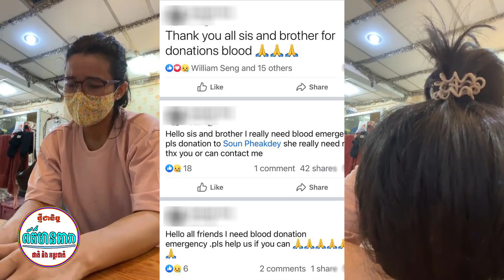តារាសម្តែង វីជេអាណូ ចាក់ខ្លួនឯង២កាំបិតព្រោះអស់..ចញ្ចឹមកូន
1️⃣ ព័ត៌មានទី១ ៖តារាសម្តែង វីជេអាណូ ចាក់ខ្លួនឯង២កាំបិតព្រោះអស់..ចញ្ចឹមកូន
2️⃣ព័ត៌មានទី២ ៖ មូលហេតុដែល ពេជ្រ សោភា អាចរក្សាប្រជាប្រិយភាពបានច្រើនឆ្នាំលើវិថីសិល្បៈ
១. ទីមួយប្រើនៅចន្លោះឆ្នាំ ២០១៥ ដល់ ២០១៧
២. ទីពីរប្រើនៅចន្លោះឆ្នាំ ២០១៨ ដល់ ២០១៩
៣. ទីបីប្រើនៅចន្លោះឆ្នាំ ២០២០ ដល់ សព្វថ្ងៃ។
🎈 ការទទួលបានពាន ៖ ដោយការចំណាយពេលណាយពេលអស់ប្រមាណ៣ឆ្នាំធ្វើឱ្យចំនួនអ្នកគាំទ្រកើនឡើងរហូលដល់ 100K  រួចក៏ទទួលបានពានក្នុងឆ្នាំ ២០១៨ និងសូមបញ្ជាក់ថាគិតត្រឹមថ្ងៃទី១៧ ខែមិនថុនា ឆ្នាំ២០២៣ មានអ្នកគាំទ្រចំនួន 734K។
🎉 វីដេអូពេញនិយមជាងគេទាំង៥ ៖
🙏 ជាចុងក្រោយសូមអរគុណដល់ពុកម៉ែបងប្អូនដល់តែងតែគាំទ្រឆានែលរបស់ខ្ញុំបាទដល់បច្ចុប្បន្ននេះ។